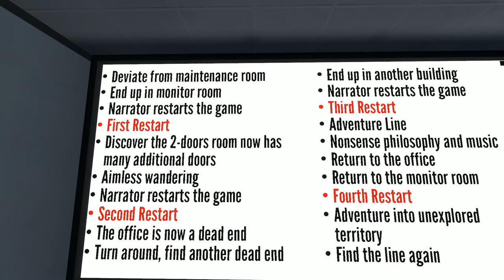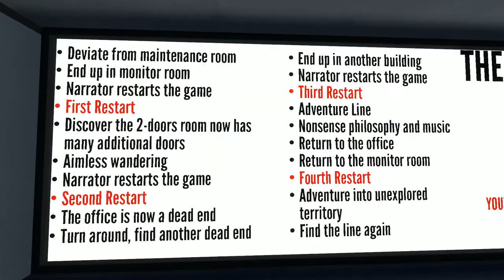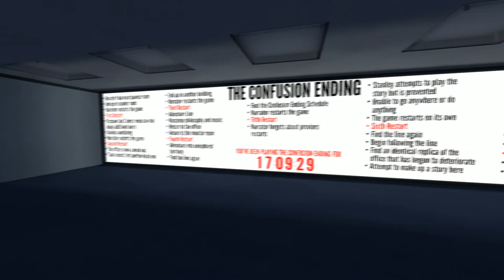I'm Stanley Parody #9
Episode 9 of my adventures from The Stanley Parable.

Captured using Nvidia Shadow Play